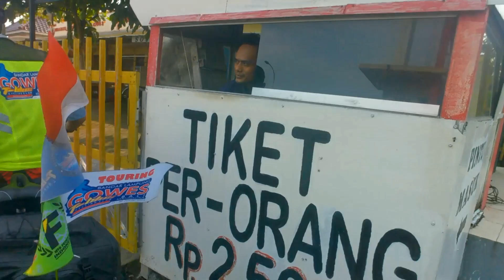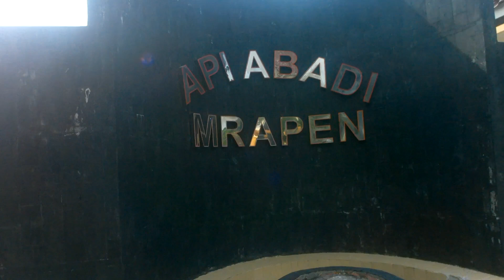GOWES LAMPUNG - MANDALIKA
Assalamu'alaykum wr.wb sahabat duta pedal

Gowes Kali ini kita menemani pegowes dari bandar lampung.

Sahabat duta pedal bisa request tempat gowes, kritik & sarannya dikolom komentar.
Terimakasih, Jangan lupa tonton video lainnya. SALAM DUA PEDAL!